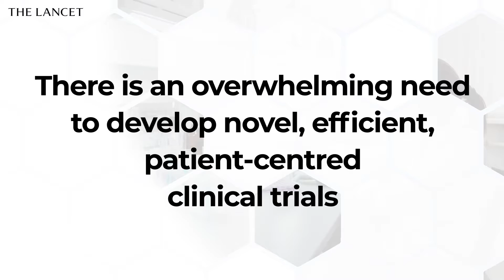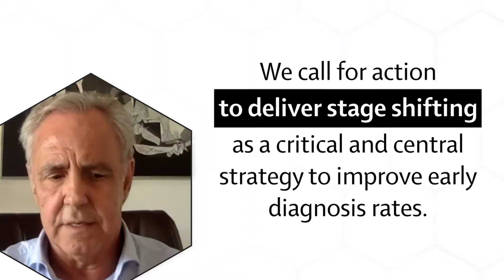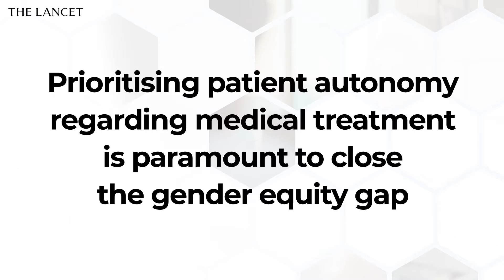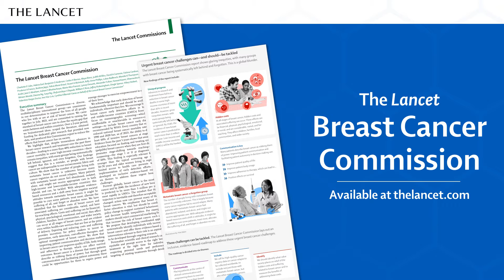Tackling Urgent Breast Cancer Challenges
Despite tremendous advances in breast cancer research and treatment over the past three decades—leading to a more than 40% reduction in breast cancer mortality in some high-income countries—inequities remain, with many groups being systematically left behind, ignored, and even forgotten. This is a global blunder, argues a new Lancet Commission.
In their report, authors set out recommendations to tackle the urgent challenges in breast cancer.

SPMAQXC7QFMN3YWF